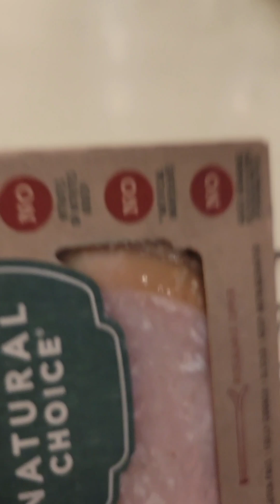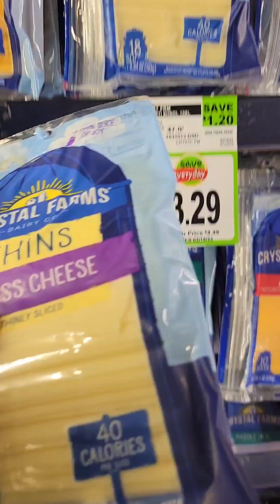প্রচুর রোদ, কিন্তু খুব ঠান্ডা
ABOUT: Tawsif Anam is a nationally published writer, award-winning public policy professional, and speaker. He has experience serving in the private, public, and nonprofit sectors in United States and overseas. Anam earned a Bachelor of Arts degree in Political Science and a Master of Public Affairs degree from the University of Wisconsin – Madison. Tawsif Anam’s opinions have been published by national, state, and local publications in the United States, such as USA Today, Washington Examiner, The Washington Times, The Western Journal, The Boston Globe, Pittsburgh Post-Gazette, Milwaukee Journal Sentinel, Wisconsin State Journal, The Capital Times, and The Dodgeville Chronicle. His writings have also appeared in major publications in Bangladesh including, but not limited to, The Daily Star and The Financial Express.